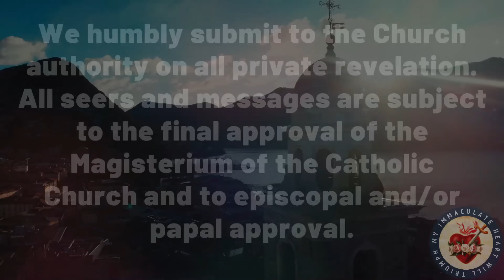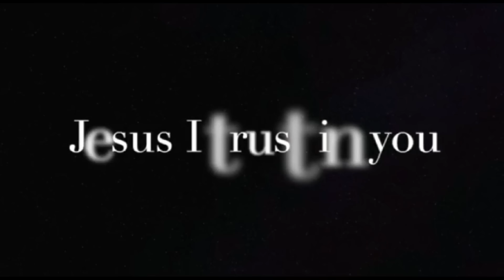MESSAGE OF THE MOST HOLY VIRGIN MARY TO LUZ DE MARIA APRIL 23, 2024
Dear children, I CALL UPON EACH OF YOU INDIVIDUALLY TO EXAMINE YOURSELF AGAIN REGARDING YOUR PERSONAL WORKS AND BEHAVIOR.
MY DIVINE SON CALLS YOU TO RENEW YOURSELVES INWARDLY; IT IS URGENT THAT YOU CONVERT NOW!

See Mother and Son medal

See the Link in Descriptions: